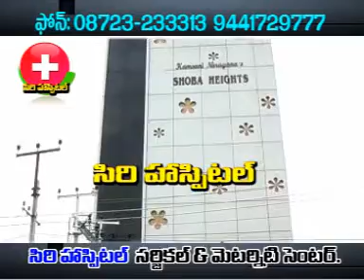SIRI HASPITAL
SABBARIADDS